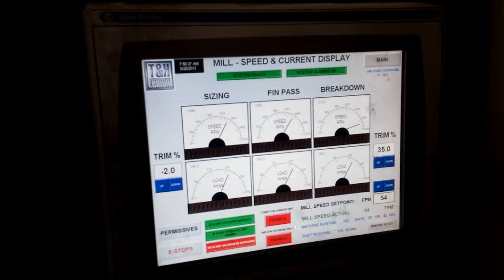2015-03-20 - 5.722RD .310 Wall Ref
5.722 Rd .310 Wall Rolling - Minutes Prior to Gearbox/Shaft Failure